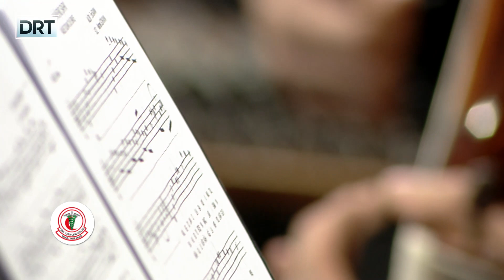ATATÜRK'Ü ANMA PROGRAMI - Denizli Tabip Odası Tıptan Sesler Korosu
HÂNENDELER
DR. BELKIS SINIK
DR. GÖKHAN ÖNEM
DR. BELMA DİNÇER
DR. HAKAN ERBAY
DR. FERCEM ERBAY
DR. MEHMET KOCAMAN
DR. GÜNER DALOĞLU
DR. MEHMET TOKER
DR. MERAL ALTEN
DR. SELÇUK ÜNAL
DR. RUHSAR ALACA
DR. SÜREYYA TAN
DR. SEHER BAL KOCAMAN
DR. SEVTAP DEMİRCİ
DR. SİMAY KAYA

SÂZENDELER
DR. ERHAN ÖZDEMİR (BAĞLAMA)
AHMET HÖBEK (UD)
DR. HASAN HÜSEYİN SUSAR (UD)
ENGİN ELMAS (KEMAN)
DR. YAŞAR ALTIN (UD)
HİLMİ ÇETİN (RİTM)
GÜLAY GÜNDOĞDU (UD)
İBRAHİM ANIL YILDIRIM (KANUN)
HASAN KENDİDOĞAN (RİTM)

SUNUCU
DR. SİMAY KAYA

GENEL SANAT YÖNETMENİ
AHMET NURİ ÇAĞDAŞ